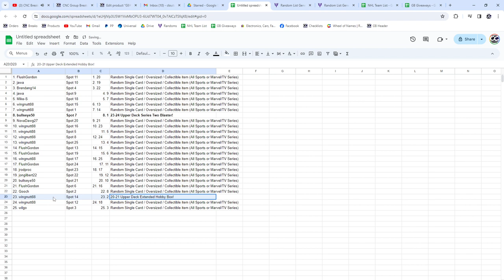2023-24 UD Series 2 Blaster Box Hockey Chancer Break - CNC GB #21,518